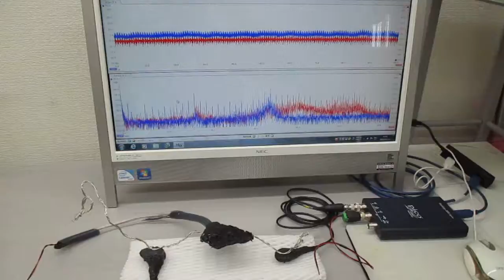‹メガヘルツ›の超音波発振制御実験（表面弾性波の応用）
１－１００ＭＨｚの超音波伝搬状態を利用可能にする

　２０Ｗ以下の超音波出力で、３０００リッターの水槽でも、

‹‹参考››